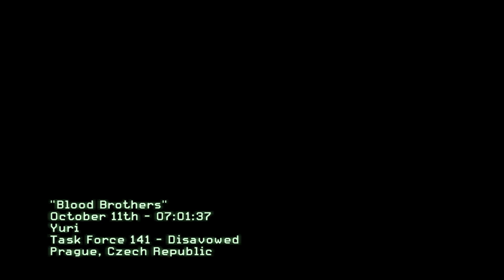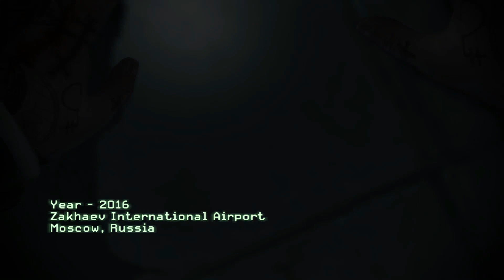Call of Duty: Modern Warfare 3 - Walkthrough - [ Mission 13 : Blood Brothers ] (MW3 Gameplay)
Call of Duty: Modern Warfare 3 is the eighth main Call of Duty game, and the fifth developed by Infinity Ward. It's the sequel to Call of Duty: Modern Warfare 2 and is the third and final installment in the original Modern Warfare series.

Activision confirmed the title was in pre-production on April 9, 2010[1] and was released on November 8, 2011.[2] Sledgehammer Games, originally planning to work on the canceled action-adventure Call of Duty, worked with Infinity Ward to complete all aspects of Call of Duty: Modern Warfare 3. Raven Software assisted with the user interface and downloadable content, as they have with previous Call of Duty games. Treyarch also assisted with helping out the multiplayer, design the weapon artworks, and being a assistant developer for the survival mode, and they also develope the Wii version of Modern Warfare 3. Neversoft also assisted Infinity Ward with the campaign and worked on the Special Ops Chaos mode. The downloadable content was released once a month over a period of nine months. It was free to users of Call of Duty ELITE if they had the Premium version of the service.[3] Sledgehammer was aiming for a bug-free Call of Duty title and ratings above 95%.[4]

Call of Duty: Modern Warfare 3 uses an upgraded IW 4.0 engine, dubbed the "MW3 engine" instead of "IW 5.0" out of courtesy for Sledgehammer Games.